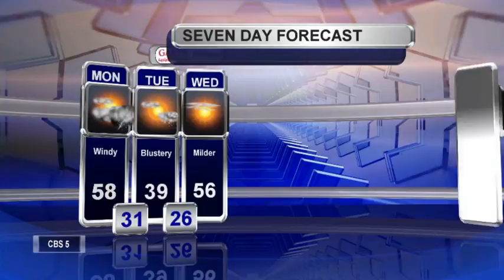Meteorologist Matt Stevens Monday PM Forecast 3-28-2016